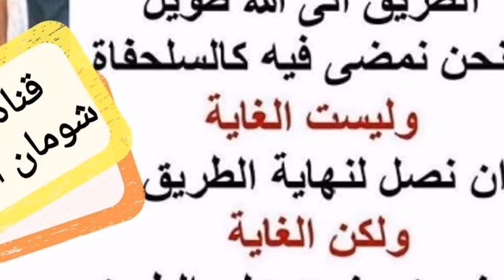9-241 ما معنى الدين الحنيف ؟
ما معنى الدين الحنيف ؟حفظ

السائل : ما معنى الدين الحنيف ؟
الشيخ : الدين الحنيف المائل عن الشرك .
السائل : ... يطلع على المنبر هذا الدين الحنيف .
الشيخ : أي نعم ... القرآن .